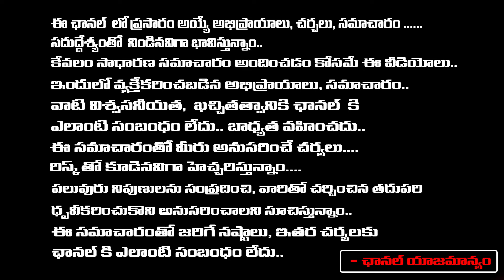అబ్రాడ్ వెళ్లాలనుకుంటున్నారా నేను చెప్పినట్టు ఈ పూజలు చేయండి | Thanushka | Red Tv Bhakthi